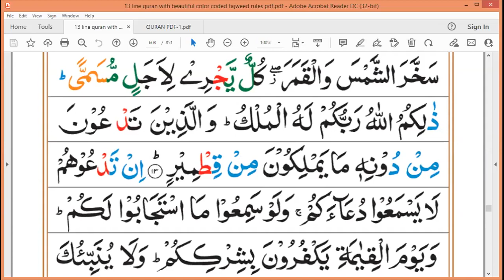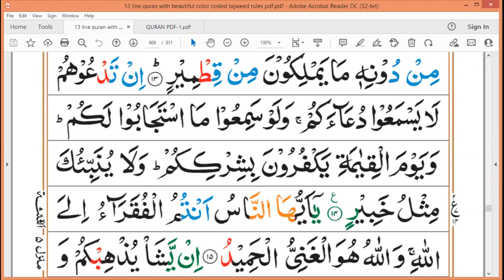Surah-Al-Fatir | Ayat 1 to 14 | Parah 22 | Grammar and Tafseer by Zubeena Naaz